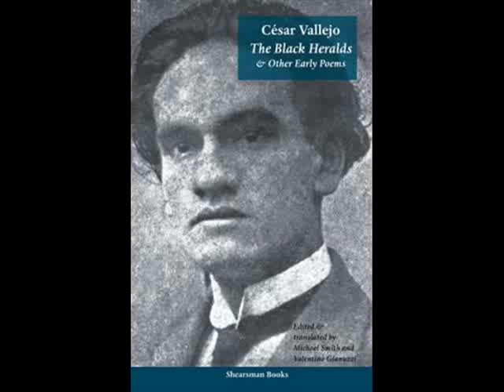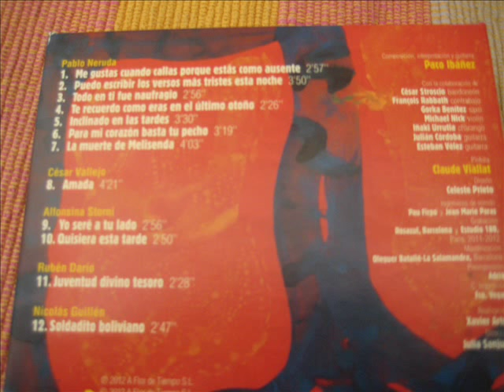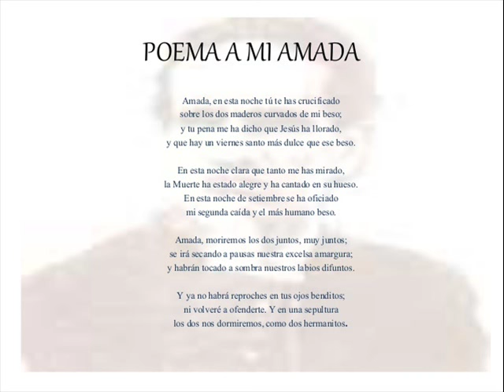PACO IBÁÑEZ - CÉSAR VALLEJO AMADA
Dice la wikipedia de Vallejo: César Abraham Vallejo Mendoza (Santiago de Chuco, 16 de marzo de 1892 – París, 15 de abril de 1938) fue un poeta y escritor peruano. Es considerado uno de los mayores innovadores de la poesía del siglo XX y el máximo exponente de las letras en su país.1 Es, en opinión del crítico Thomas Merton, «el más grande poeta católico desde Dante, y por católico entiendo universal»2 y según Martin Seymour-Smith, «el más grande poeta del siglo XX en todos los idiomas».3